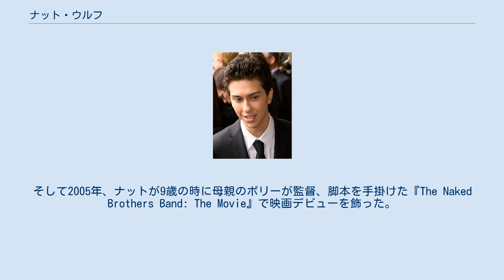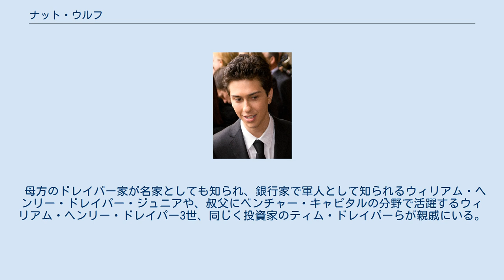ナット・ウルフ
ナット・ウルフ（Nat Wolff, 1994年12月17日 - ）は、アメリカ合衆国の元子役、俳優、ミュージシャン、歌手である。
 1994年、カリフォルニア州ロサンゼルスに生まれた。
父親のマイケル・ウルフはミュージシャンで、母親のポリー・ドレイパーは女優兼脚本家、そして映画監督でもある。
弟のアレックス・ウルフも俳優、歌手、ミュージシャンとして活動している。
2003年からオフ・ブロードウェイで子役として舞台に立ち俳優としてのキャリアをスタート。
そして2005年、ナットが9歳の時に母親のポリーが監督、脚本を手掛けた『The Naked Brothers Band: The Movie』で映画デビューを飾った。
 2007年から弟のアレックスと共に出演したミュージカル仕立てのテレビシリーズ『ネイキッド・ブラザーズ・バンド』で知られ始め、その後は役者のみならずミュージシャン、歌手、ソングライター、ギタリストなど音楽の分野でも幅広く活躍している。
近年は主演作でセレーナ・ゴメスらと共演したりするなど、今後の活躍が期待される若手俳優の一人である。
 母方のドレイパー家が名家としても知られ、銀行家で軍人として知られるウィリアム・ヘンリー・ドレイパー・ジュニアや、叔父にベンチャー・キャピタルの分野で活躍するウィリアム・ヘンリー・ドレイパー3世、同じく投資家のティム・ドレイパーらが親戚にいる。